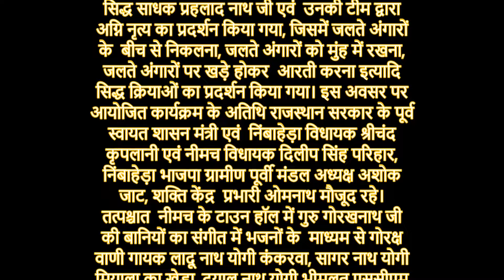मकरध्वज धाम पीठाधीश्वर महंत प्रकाश नाथ के प्रवचन ~ गोरक्षनाथ प्रकटोत्सव नीमच (म.प्र.) में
गोरक्षनाथ_प्रकटोत्सव नीमच (म.प्र.) में मकरध्वज धाम पीठाधीश्वर
सकल नाथ योगी समाज द्वारा आयोजित गोरक्षनाथ महोत्सव हर्षोल्लास से संपन्न
नीमच।  नाथ संप्रदाय के राष्ट्रीय अध्यक्ष एवं उत्तर प्रदेश मुख्यमंत्री योगी  आदित्यनाथ की प्रेरणा से राजस्थान एवं मध्य प्रदेश के अजमेर, कोटा, उदयपुर,  बांसवाड़ा एवं इंदौर-उज्जैन संभाग के समस्त नाथ संप्रदाय के गृहस्थ,  विरक्त अनुयायियों द्वारा महायोगी गुरु गोरखनाथ महाराज के प्राकट्य  उत्सव को दो दिवसीय जन्मोत्सव कार्यक्रम के रूप में 23 मई वैशाख पूर्णिमा को दशहरा मैदान नीमच में धूम-धाम से मनाया गया।
उक्त  जानकारी देते हुए कार्यक्रम संरक्षक एवं आयोजन महंत लालनाथ योगी (आसन दरिया नाथ सिद्धपीठ, जावद) एवं महंत गोवर्धन नाथ मठाधीश (सोमनाथ महादेव, पुष्कर  रोड, अजमेर) ने बताया कि गुरु गोरखनाथ जी द्वारा मानव कल्याणार्थ देश  दुनिया को दी गई योग व सिद्धि मार्ग को जन-जन तक पहुंचाने के उद्देश्य से 22 मई बुधवार को नीमच के दशहरा मैदान में सिद्ध साधक प्रहलाद नाथ जी एवं  उनकी टीम द्वारा अग्नि नृत्य का प्रदर्शन किया गया, जिसमें जलते अंगारों के  बीच से निकलना, जलते अंगारों को मुंह में रखना, जलते अंगारों पर खड़े होकर  आरती करना इत्यादि सिद्ध क्रियाओं का प्रदर्शन किया गया। इस अवसर पर  आयोजित कार्यक्रम के अतिथि राजस्थान सरकार के पूर्व स्वायत शासन मंत्री एवं  निंबाहेड़ा विधायक श्रीचंद कृपलानी एवं नीमच विधायक दिलीप सिंह परिहार,  निंबाहेड़ा भाजपा ग्रामीण पूर्वी मंडल अध्यक्ष अशोक जाट, शक्ति केंद्र  प्रभारी ओमनाथ मौजूद रहे।
तत्पश्चात  नीमच के टाउन हॉल में गुरु गोरखनाथ जी की बानियों का संगीत में भजनों के  माध्यम से गोरक्ष वाणी गायक लादू नाथ योगी कंकरवा, सागर नाथ योगी मियाला का खेड़ा. दयाल नाथ योगी भीमलत एससीएम स्टूडियो मंगलवार चौराहा आदेश  म्यूजिकल ग्रुप भोपाल सागर आदेश लाइव चैनल कंकरवा  सहित समाज के कलाकारों  एवं संतों द्वारा संगीत में प्रस्तुत किया दी गई इसके साथ ही वात्सल्य भवन  गांधी वाटिका के समीप समाज की निर्धन कन्याओं का सामूहिक विवाह आयोजित  किया गया जिसमें तुलसी विवाह के लिए को वक्त संत राधेश्याम सुखवाल  निंबाहेड़ा द्वारा श्री राम संस्थान गौशाला एवं संस्कार आश्रम निंबाहेड़ा  से गिरिराज धरण भगवान की बारात का आगमन हुआ कार्यक्रमों में नाथ संप्रदाय  के अनुयायियों ने बढ़-चढ़कर हिस्सा लिया इधर कार्यक्रम के आरंभ में  निंबाहेड़ा विधायक श्रीचंद कृपलानी, नीमच विधायक दिलीप सिंह परिहार,  राज्यसभा सांसद बाल योगी उमेशनाथ महाराज, भरथरी गुफा उज्जैन से पीर राम नाथ जी महाराज,  महंत लाल नाथ जी तथा मध्य प्रदेश एवं राजस्थान के पांच संभागों के अनुयायियों  ने भाग लिया। कार्यक्रम के आरंभ में महायोगी गुरु गोरखनाथ महाराज प्राकट्य  महोत्सव एवं सामूहिक विवाह सम्मेलन समिति के पदाधिकारियों द्वारा अतिथियों  का उपरना ओढाकर एवं स्मृति-चिन्ह भेंटकर स्वागत किया गया।
उल्लेखनीय है कि महायोगी  गुरु गोरक्षनाथ जी महाराज के प्रकट दिवस पर मध्य प्रदेश राजस्थान के  समस्त सद्गृहस्थ योगियो ने तथा समस्त जनप्रतिनिधियो ने मिलकर मध्य प्रदेश  के नीमच में भव्य आयोजन आयोजित किया विशाल शोभायात्रा, रात्रि जागरण, सहित  साधु संतों की भव्य सभा जिसमें हजारों की तादाद में संत महात्मा, भक्त  गण,मातृशक्ति, गुरु गोरक्षनाथ जी के जयकारों के साथ सम्मिलित हुए  राष्ट्रीय संत बाल योगी  श्री उमेश नाथ जी महाराज राज्यसभा सांसद, मकरध्वज बालाजी धाम ब्यावर के महंत डा. प्रकाश नाथ जी महाराज , उड़ीसा केयार बांक मठ के महंत योगी शिवनाथ जी महाराज ने धर्म -सभा  को संबोधित किया, इस अवसर पर भृतहरि गुफा के पीर महन्त योगी रामनाथ जी  महाराज, योगी लालनाथ जी महाराज, , योगी कैलाश नाथ जी, अवधूत प्रकाशनाथ जी धौलागढ़ ,  हठयोगी सावरनाथ जी महाराज, महंत राजनाथ जी इन्दोर , नितेश नाथ जी जयपुर , लादू नाथ जी खेडी का खेड़ा , रामनाथ जी योगी भीलवाडा , डा. कमल चन्द्र नाथ जी जयपुर , नाथू नाथ जी आसींद , महंत रमेश नाथ जी उदयपुर , महंत भोलेनाथ जी , महंत हजारी नाथ जी , नीमच के विधायक श्री  दिलीप सिंह जी परिहार आदि प्रमुख रूप से उपस्थित थे।